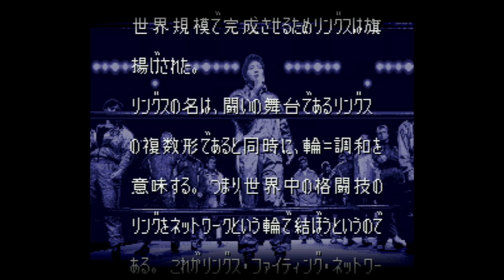Sougou Kakutougi Rings - Astral Bout 3 - Super Nintendo Entertainment System - Intro & Title Screen